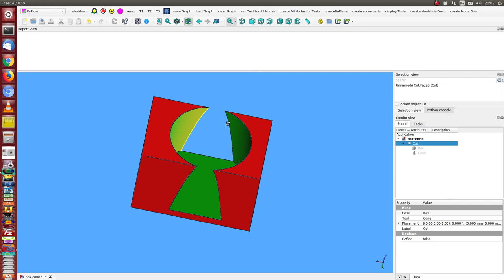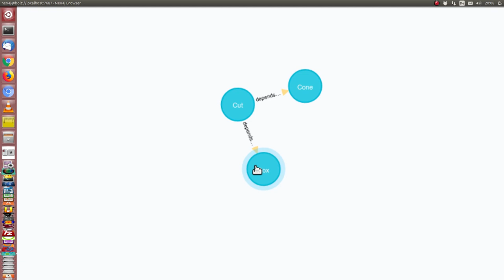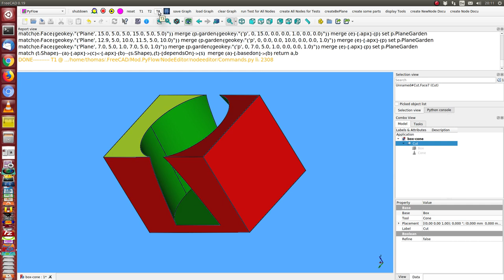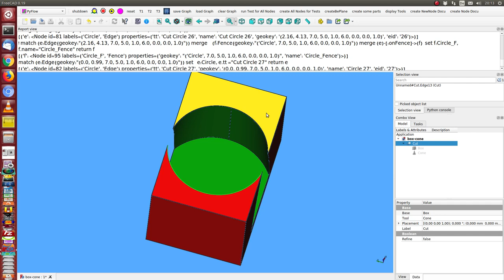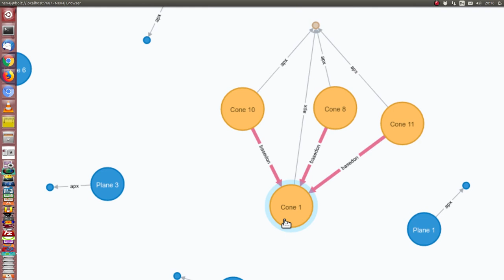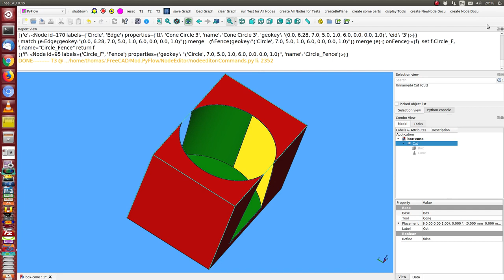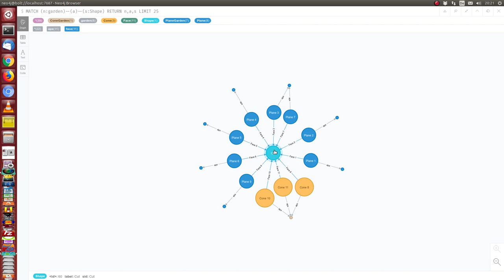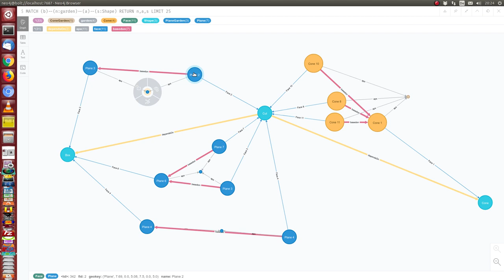topologie 2: garten und zaun